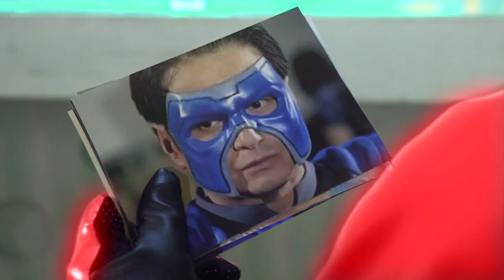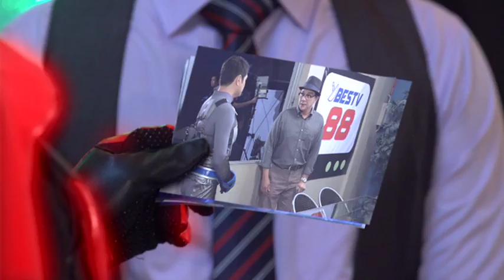My Super D: The person behind the supervillain's mask | Full Episode 47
After barely escaping Heneral Zulu (Ronaldo Valdez), Dodong (Dominic Ochoa) wastes no time in finding out the identity of the person behind the supervillain's mask.